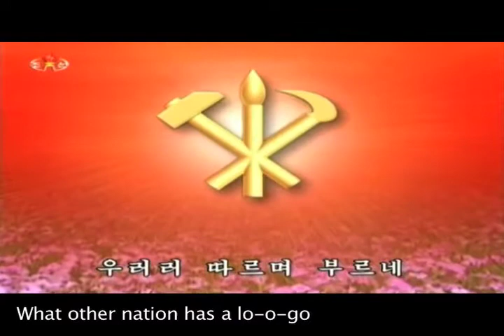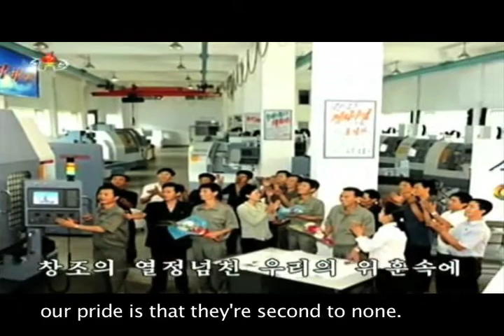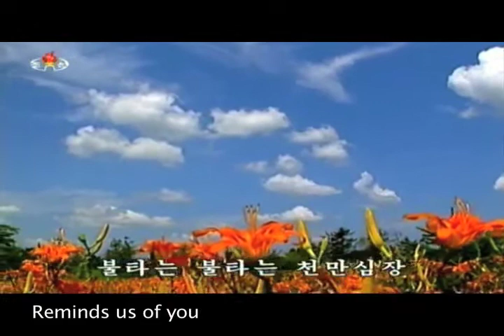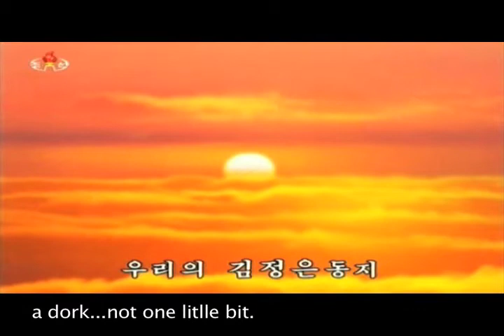"The Dear Name Called by People" With My Subtitles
I found this music video extolling Kim Jong Un on a North Korean website.  Come for the haircut, stay for the indoctrination.